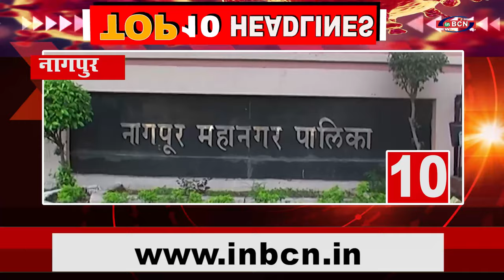Top 10 Headlines...BCN NEWS